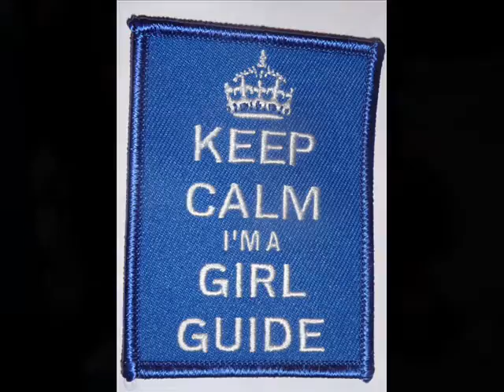guides movie no 28.wmv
We do not own any rights to the track FLY by Nikki Minaj  featuring Rihanna however we wanted to use a clip from the audio track to be the background vocal for our inspirational girl guide video...thank you for your permission